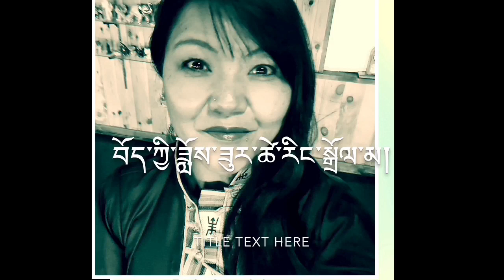བོད་ཀྱི་ཟློས་ཟུར་ཚེ་རིང་སྒྲོལ་མ། Tsering Dolma former TIPA